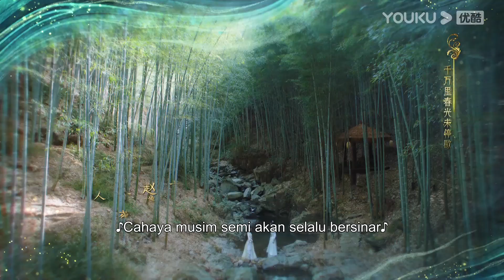Preview EP11: Seorang penjahat sengaja merusak hubungan Kaisar dan Bai Lu|Sinar Galaxy| YOUKU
★ Sinar Galaxy (SHINING Just for You) Di padang rumput Yebei di zaman kuno, Ye Lingshuang dan QiHai Rui adalah saudara perempuan yang tumbuh bersama. Meskipun Ye Lingshuang dianggap sebagai orang yang tidak menyenangkan di padang  rumput, dihina dan dibenci oleh klan, hanya putri Ye Bei, Qi Hai Rui yang tidak pernah membencinya. Sejak dia masih kecil, dia dianggap sebagai saudara perempuan terdekat yang baik, Ye Lingshuang memutuskan untuk setia kepada putrinya sepanjang hidupnya
★ Jadwal Tayang: VIP setiap Rabu-Kamis 2EP,Jumat-sabtu 1EP; Gratis setiap Rabu-Sabtu 1EP
★ Pemeran: Feng Shaofeng/Peng Xiaoran/Zhu Zhengting/Cheng Xiaomeng/Jin Zehao/Liu Mengrui/Xu Qi/Cheng Shuonan/Feng Lijun/Fu Jia/Fan Yining/Zhang Tielin/Gao Shuguang/Li Yu/Bian Cheng/Liu Mengmeng/Wang Maolei/Lin Youwei